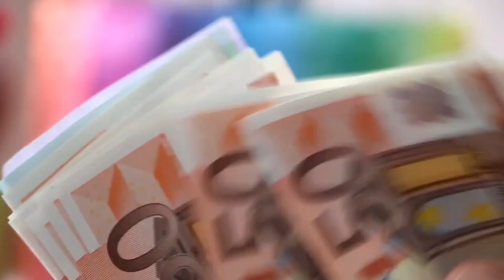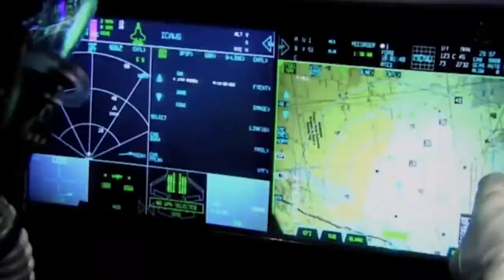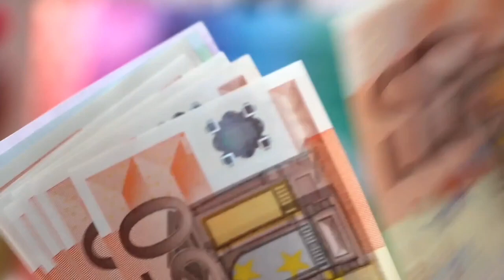"US Jet Does the Unthinkable: This Will Leave You Speechless!"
Watch US American Fighter Jet Shock the World at Mach 1!

The race to create cutting-edge fighter jets has returned with renewed vigor, as several countries are conceptualizing a new class of jet fighter aircraft design that outperforms the currently used fifth-generation jet fighters. This new generation, known as the sixth-generation fighter, promises to bring even more advanced features and capabilities to the skies.

Countries such as the United States, China, United Kingdom, India, Russia, Italy, Sweden, Japan, Germany, Spain, Taiwan, and France have all announced the development of sixth-generation aircraft programs. With its introduction, the sixth-generation fighter will revolutionize the field of aviation and redefine air combat.

During the Cold War, the first four generations of fighter aircraft were developed, along with several key technologies, including jet engines, radar-guided missiles, heads-up displays, and stealth. In the 2000s, the United States introduced the first fifth-generation fighter, the F-22 Raptor. Fifth-generation fighters are defined as aircraft designed from the ground up with radar-evading stealth, the ability to cruise above Mach 1 without afterburners, and advanced radars and infrared sensors.

Now, the sixth-generation fighter is poised to take air combat to the next level.

Key: Military news,US Military,Defence,US navy,US Airforce,Russian,Warzone,documentary,Uss America arg,military,ukraine,russia,vladimir putin,fighter jet,6th generation fighter jets,fighter jets,6th generation fighter,6th generation fighter jet,fighter,american fighter jet,american 6th generation fighter jet,american tactical fighter,american heroes,uk 6th generation fighter jets shock the world,6th gen fighter jet,jet fighter,american jet fighters